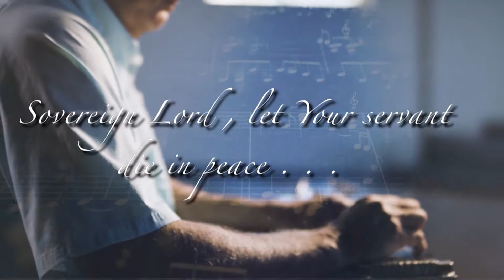Beautifully Written // Part 1 of 4